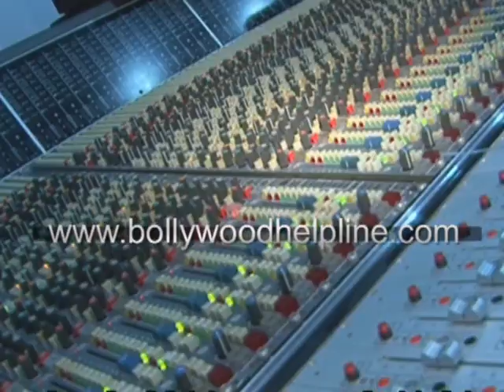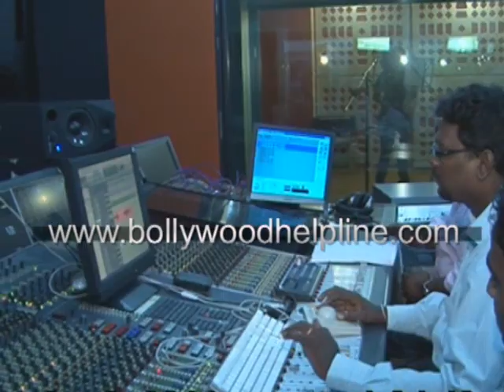Song Recording Of Film 2 Little Indians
After the trend of making films on kid now there is one more to go.. Yup in the cinema of Bollywood there is one more film related to children. The film Two Little Indian it's all about giving message to the senior Indians from the mouth of kids.little champ fame singer Pavni Pandey is going to sing a song for the film with her lovely voice.Music composed by Vivek Ashthana,Udhbhav Ojha,Santosh Anand.The film is written and Directed by Ravi Bhatia.